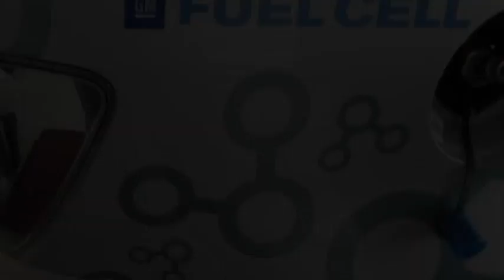Toyota To Launch Fuel Cell Car Next Month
Toyota To Launch Fuel Cell Car Next Month To Be Called Mirai

The world's largest automaker announced Tuesday that it will begin selling fuel cell cars in Japan on Dec. 15 and in the U.S. and Europe in mid-2015. The sporty-looking, four-door Toyota Mirai will retail for 6.7 million yen ($57,600) before taxes. Toyota Motor Corp hopes to sell 400 in Japan and 300 in the rest of the world in the first year.

Imagine driving a car with no harmful emissions, that could go for 300 miles, and be filled back up in 3-5 minutes. That's the reality of Toyota's upcoming fuel cell vehicle, which today has been confirmed as the Mirai. The vehicle will go on sale in Japan in April 2015 and should be in U.S. showrooms by the following summer, as a 2016 model.

Toyota Mirai Fuel Cell Sedan Named, Will Sell In U.S. Northeast as Well as California
Toyota's hydrogen fuel cell car is coming to northeastern U.S. in 2016
Will the Mirai Be the Next Prius? Toyota Calls its New Hydrogen Fuel-Cell ...
Toyota to roll out zero carbon emission hydrogen fuel cell vehicle called the ...
Taking from Toyota: Hydrogen-Fueled BMW i5 on the Horizon?